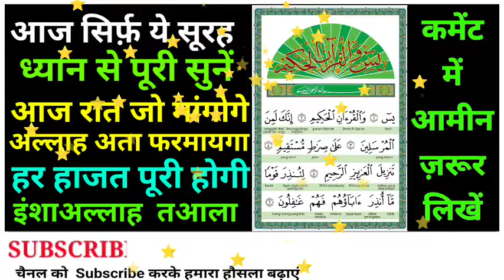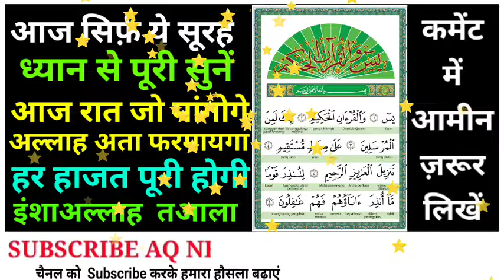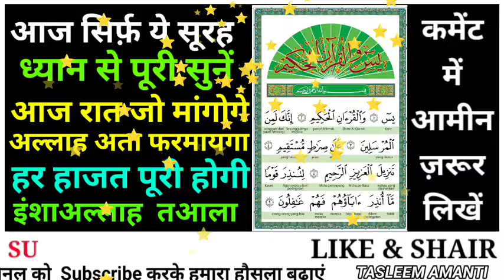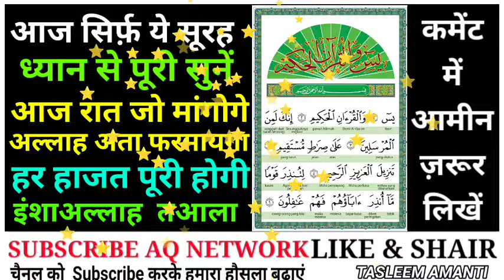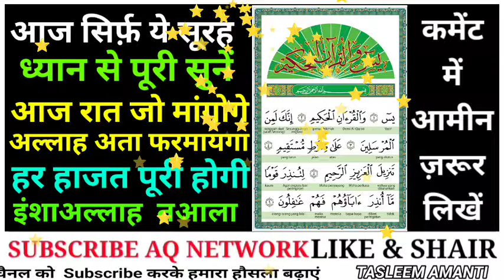Surah Yasin Surah Fatiha quran recitation Shab e qdar ki Fazilat 29 Ramzan ki Raat दौलत के ख़ज़ाने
Hello doston kaise hain aap ummid karte hain theek honge aap aur aaj ki is video mein ham aap hak raat ko sunane Wale Hain
Benifits of surah Yaseen Surah Yasin Surah Fatiha quran recitation Shab e qdar ki Fazilat 29 Ramzan ki raat dua kare _